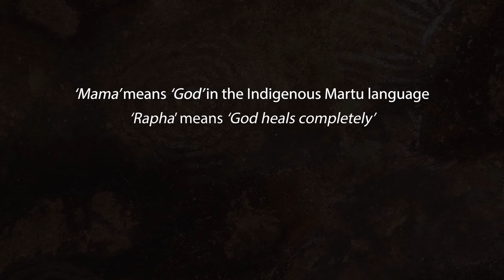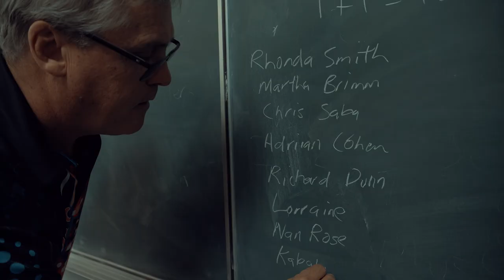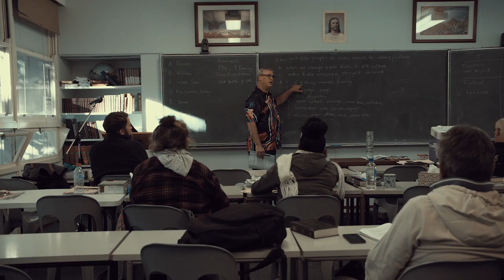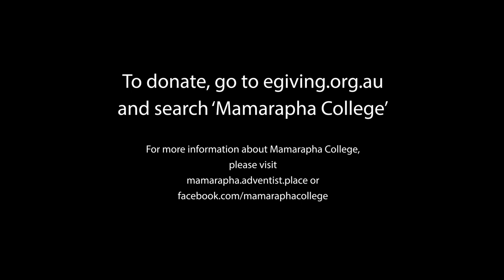Mamarapha College Offering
The Lord’s Work Continues.
This video speaks for itself, what a great ministry.